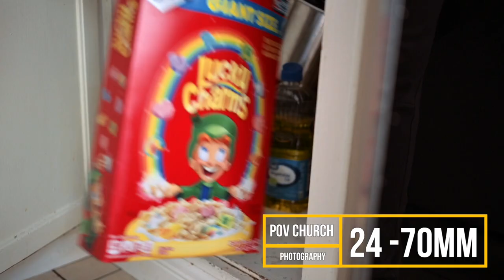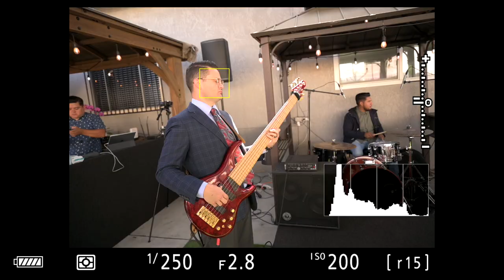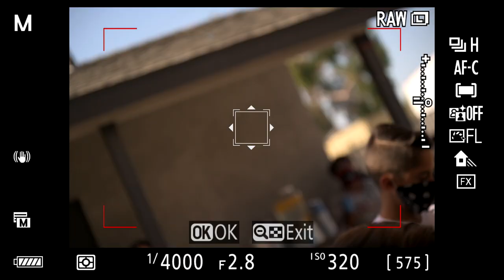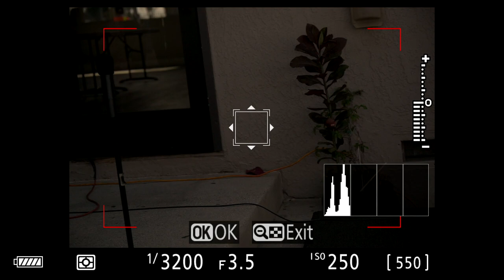POV Photography at Church (24-70mm Lens)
▶See what it's like to photograph a church service with a 24-70mm lens!

▶▶Photography Gear:
Nikon Z6
85mm 1.8S
50mm 1.8S
35mm 1.8S
24-70mm 2.8S
70-200mm 2.8 FL
14-24mm 2.8